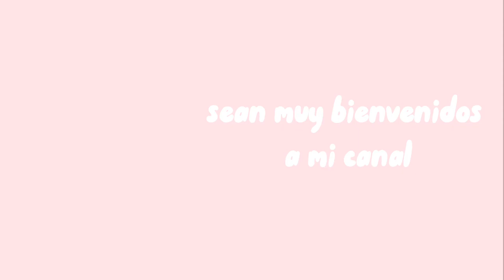Ep1: top 5 doramas para ver si eres nuevo 🐣❤🐥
Hola chicxs, he decidido hacer una mini serie de recomendaciones de doramas, super chévere para pasarla bien.